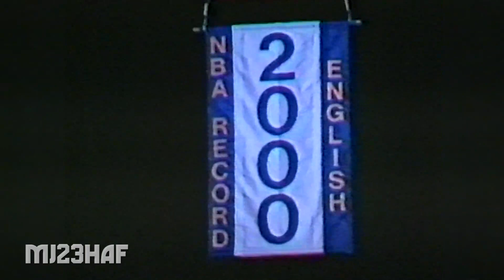Alex English A NBA Star Turned to Acting (1989.12.05)